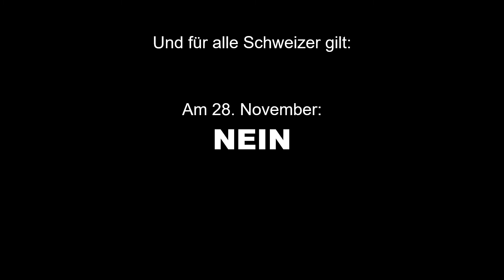Zwischen Coronaleugner und Zeuge Coronas S1 E01: Das Video [Comic]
Zwei Menschen filmen sich gegenseitig, wie sie Dinge mit einem bestimmten Bier machen.